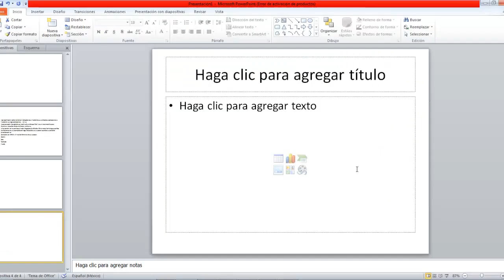Cómo Guardar Un Archivo En Power Point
-SI DESEAS QUE TE MANDE UN SALUDO. SOLO TIENES QUE PEDIRMELO SELECCIONARE SOLO A 6 PERSONAS.

ESTE CANAL SE DEDICARA A:

●Música Electrónica
●MIX
●GamePlays
●Tutoriales
●Detección Metaliza (Cazador De Tesoros)
●Vídeo Vlogs
●Especiales y retos
●Materia escolares

NEGOCIOS/ MEDIA/ PRENSA/ CONTACTOS/ ☆
PUBLICIDAD/ EVENTOS.                                     ☆
CONTACTOS PARA HACER NEGOCIOS.           ☆